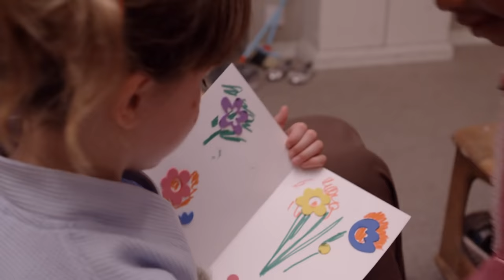Topsy & Tim 125 - CHICKEN POX | Topsy and Tim Full Episodes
Dominque is looking after the twins while Mummy and Dad are out.  Kerry and Tim are excited to see what’s in their party bags from Vinda’s party but Topsy doesn’t want to join in the fun.  She feels hot and has an itchy head, so Dominique calls the doctor who confirms she has chicken pox.  Kerry and Tim have an idea how to make Topsy feel better until Mummy and Dad get home.